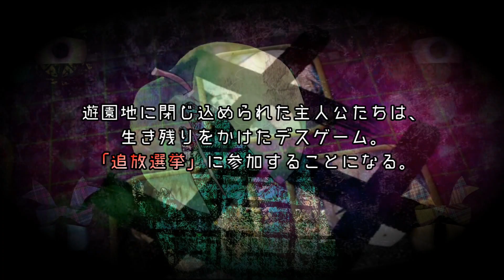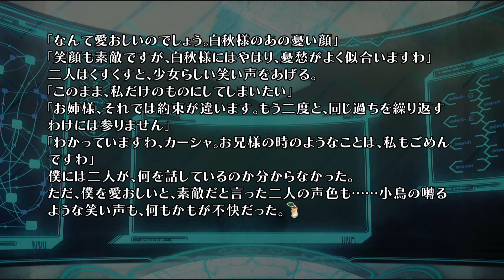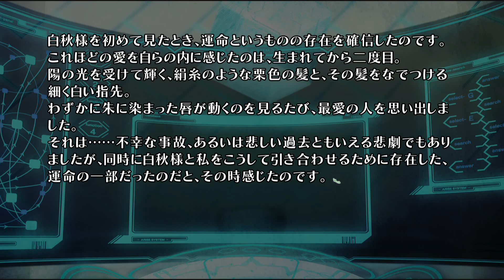▼妹を殺された主人公の復讐計画 - 追放選挙 実況プレイ part59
『──思い出した。あいつらは、妹を殺した。許せない。あいつら全員──殺してやる。』

■PS4版 追放選挙 (ついほうせんきょ) の実況プレイ動画です。

■タイトル：追放選挙
■発売日：2017年4月27日
■対応ハード：PS4 / PS Vita
■ジャンル：アドベンチャー
■キャラクターデザイン：生煮え さま
■対象年齢：CERO D指定の作品となります。
■プレイ方針：極力はサクサクプレイ、攻略を目指します。
■その他：ダンガンロンパ関連のお話はお控えください。別の作品として捉えてね。

■日本一ソフトウェア さま 関連動画
▼廃墟で目を覚ました少女の記憶を巡る - ホタルノニッキ 実況プレイ #1【htoL#NiQ: The Firefly Diary】